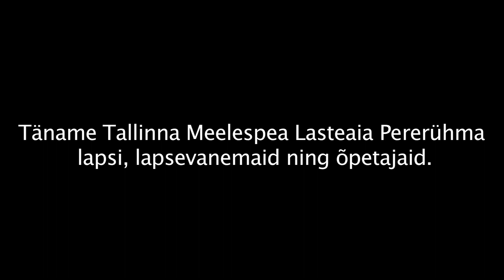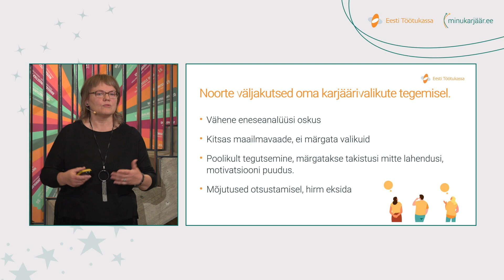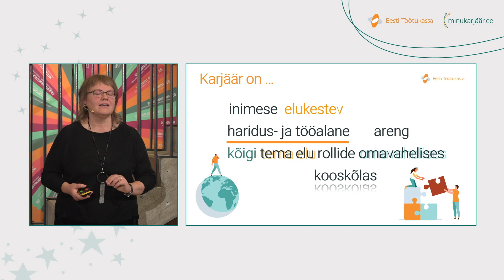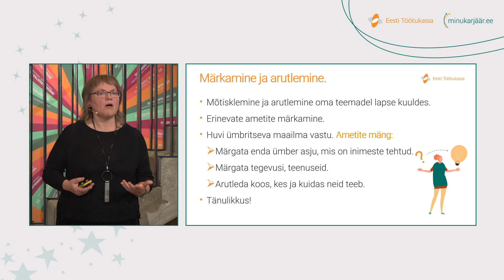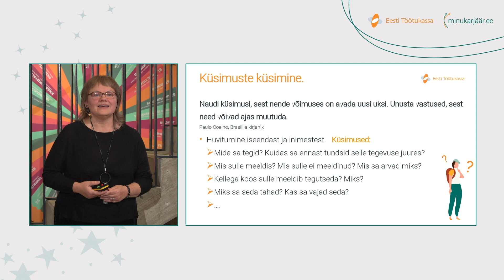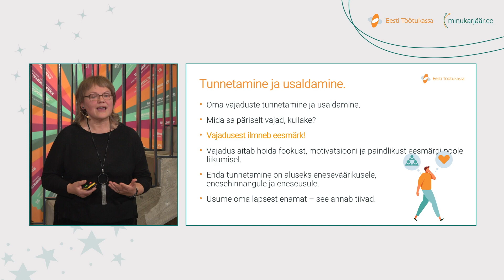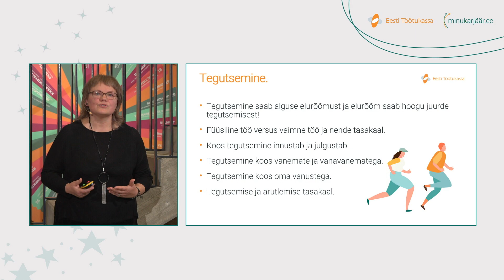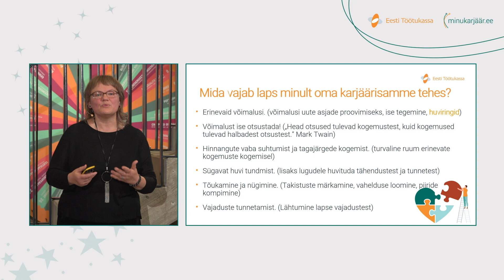4 sammu lapse karjääriteel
Kas tead, et karjääritee algab juba päris pisikesest peale ja just lapsevanemad on need, kes suuna kätte annavad. Mida lapsed vanematelt vajavad, et tekiks rõõmu ja rahulolu pakkuv valikute jada pisipõnnist täiskasvanuni, räägib meie karjäärinõustaja PILLE SIMRAL.

Näiteks toob Pille välja 4 olulist karjäärisammu:
• Märkamine ja arutlemine
• Küsimuste küsimine
• Tunnetamine ja usaldamine
• Tegutsemine

Ning selgitab, miks on nii tähtis pakkuda lapsele:
• Erinevaid võimalusi. Võimalust proovida uusi asju, teha ise midagi ära, tegeleda erinevate hobide ja huvidega.
• Võimalust ise otsustada. „Head otsused tulevad kogemustest, kuid kogemused tulevad halbadest otsustest.“ Mark Twain
• Hinnangutevaba suhtumist ja tagajärgede kogemist turvalises ruumis.
• Sügavat huvi tundmist – huvitu nii tegevustest kui katähendustest ja tunnetest.
• Tõukamist ja nügimist – õpeta lapsele takistuste ületamist, toeta tema piiride kompimist
• Vajaduste tunnetamist lapse vajadustest lähtuvalt.